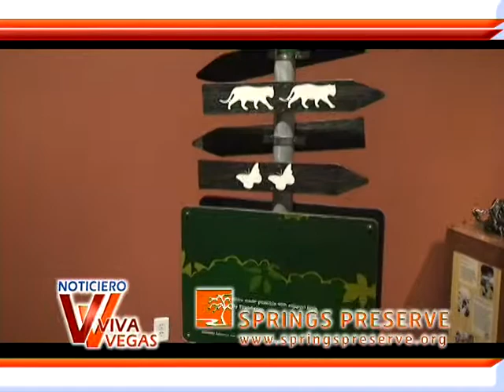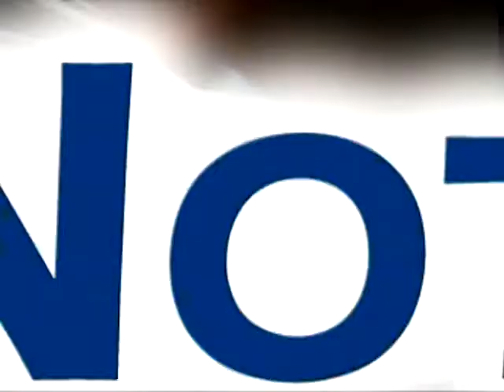Vicepresidente Joe Biden reforma migratoria